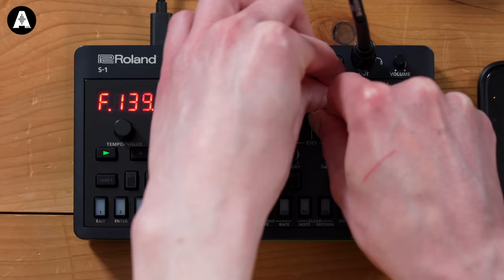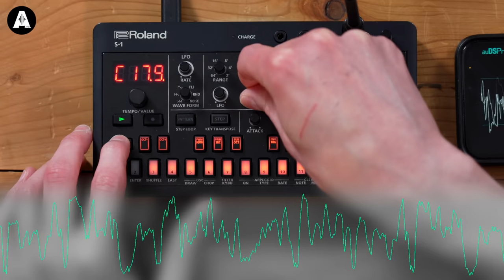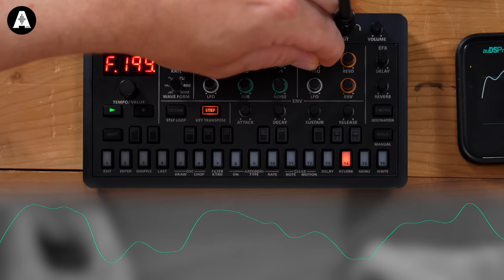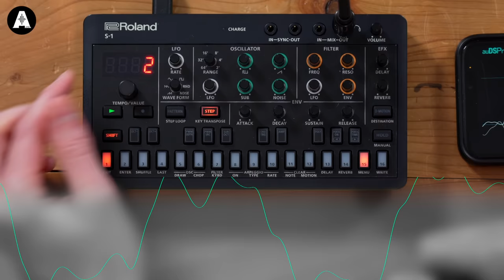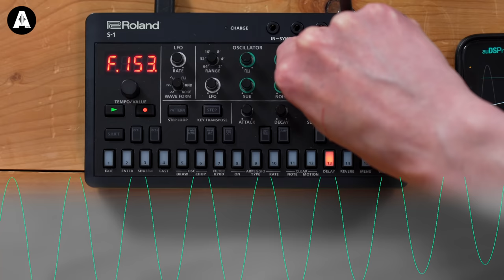Roland S-1 AIRA Compact - Synthesis Beyond the SH-101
👆 The newest AIRA S-1 compact synth brings a new flavour to the classic SH-101 sound. This little synth is capable of big sounds and perfectly compliments the rest of the AIRA range, or could make the perfect small addition to already stuffed with larger gear!

🎁 Excited about the giveaway? Check out the Victory V4 Range now!

⏰ Timestamps ⏰
» 0:00 Welcome Andy from Roland!
» 0:32 Introducing the Roland S1
» 2:34 Let's Hear It!
» 3:21 A Bit Like an SH-101
» 4:30 The Oscillators
» 7:03 Draw Your Own Oscillators!
» 10:48 Chop?
» 12:15 Comb Filter?
» 13:24 D-Motion
» 14:30 Sequencing!
» 16:45 The Effects!
» 18:55 Parameter Automation!
» 20:14 Using With Other Hardware?
» 21:55 Andy Explains Using All Four!
» 24:23 Who Is It For?
» 24:50 Andy Jams With The Whole AIRA Range!